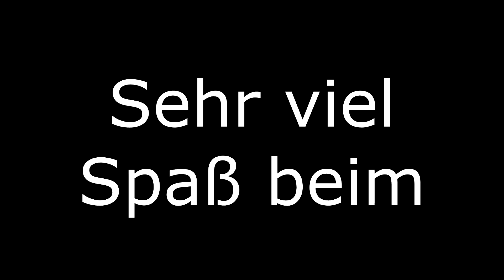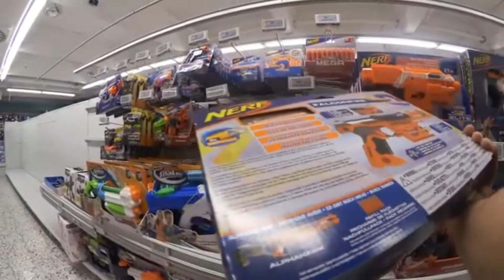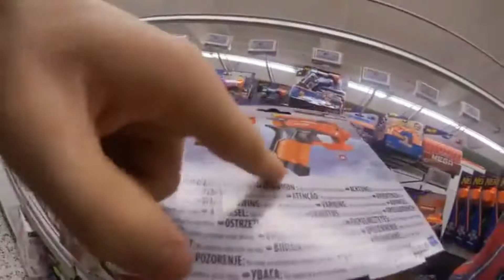2 Bekloppte in der Metro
Hi, ich bin eine Videobeschreibung..
Wenn du mehr hiervon sehen willst klappe mich doch einfach auf :)

Mein Setup:

PC:
CAPTIVA Highend Gaming R50-674 Gaming-PC
AMD Ryzen 5 3600 HexaCore 3,60 Ghz
Radeon RX 5700 XT 8GB
16GB DDR4 RAM
SSD 240GB
HDD 1TB

ZUBEHÖR:
*Stuhl: DXRacer Gaming Stuhl, OH/DE02/N, D-Serie, schwarz

*Monitor: 2x Samsung C24F396FHU 60,9 cm (24 Zoll) Curved Monitor, schwarz

*Mauspad: Gaming Mauspad, BLADE HAWKS

*Mikrofonarm: NEUMA Mikrofonarm

*Tastatur: Razer Cynosa Chroma

*Maus: Razer Basilisk

*Beleuchtung: Eglo LED Tischleuchte Laroa

Links mit (*) gekennzeichnet sind Affilliate Links von Amazon die mich unterstützen :)

Vielen Dank das du mich gelesen hast :) Lass doch gerne ein Like und ein Abo da und schau doch mal in meinem Livestream vorbei :) Ich würde mich freuen :)

Bis zum nächsten Video :P